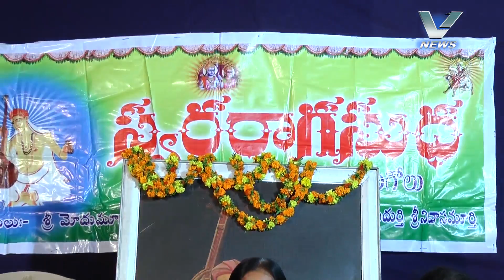30.01.2017 V NEWS 02.00 PM PART 2